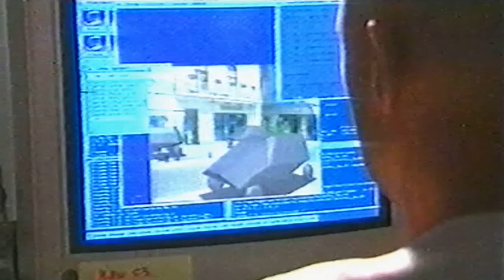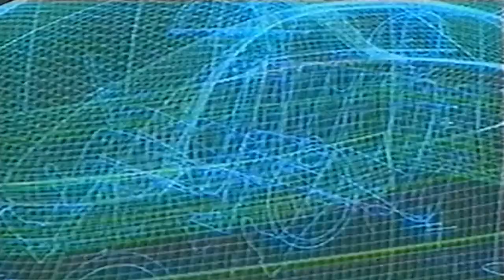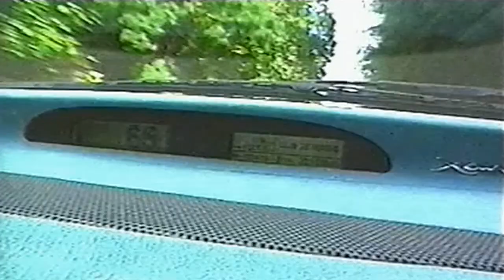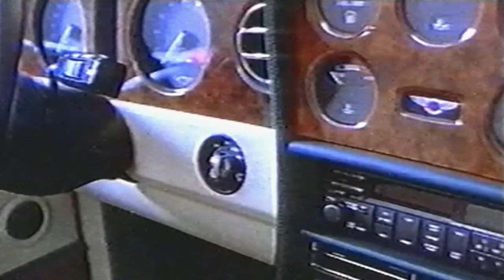Auto Erotic (Car Design Documentary, 1995) : Part Two: The Family Car